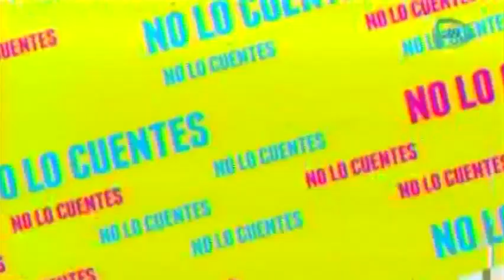Charly López asegura que su hijo no se ve afectado por la separación de Ingrid y Fernando del Sola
Charly López asegura que su hijo no se ha visto afectado por la separación de su madre con Fernando del Solar

15 de junio 2015